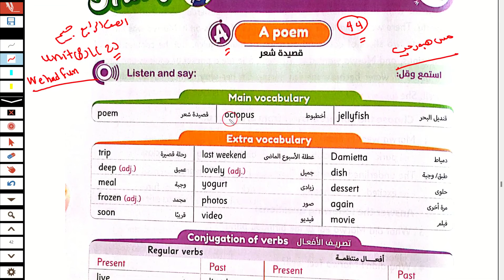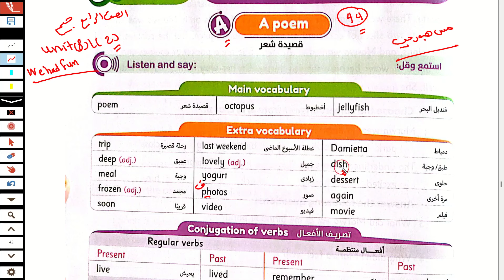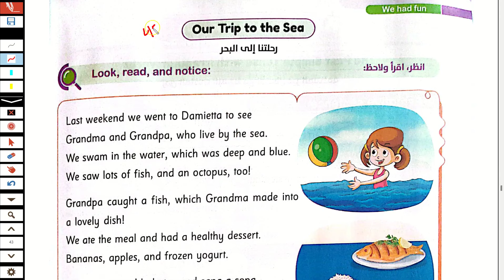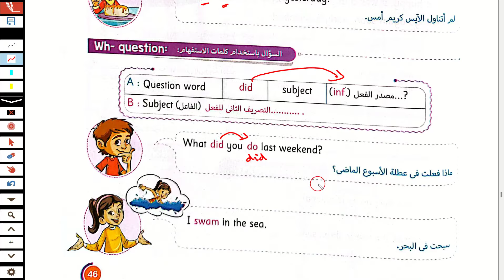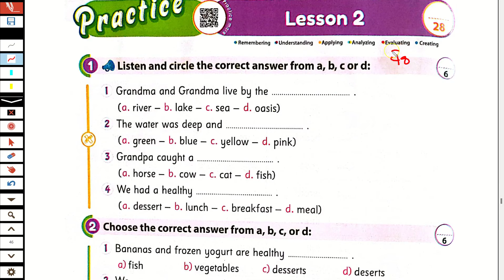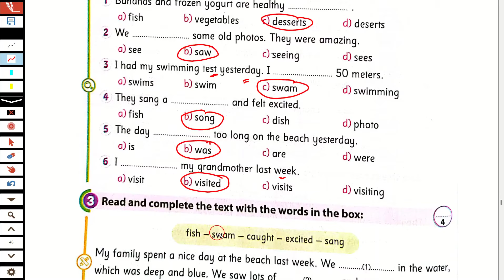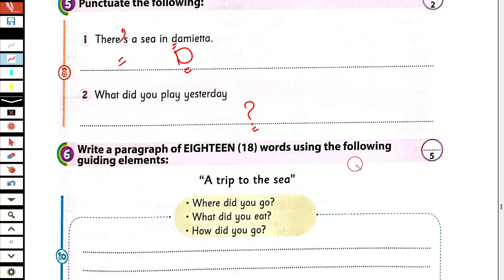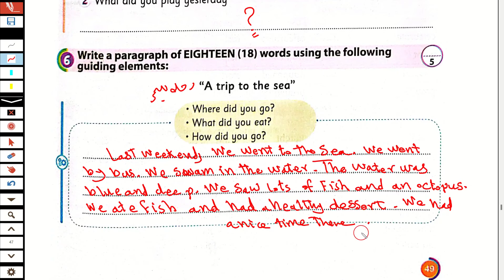حل كتاب جيم gem انجليزى الص_ف الر_اب_ع ترم ثاني 2024 الوحدة الثامنة الدرس الثاني We had fun